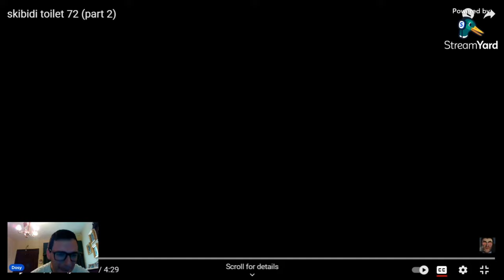SKIBIDI TOILET 72 (PART 2) GMAN VS ASTRO😬 HONEST REACTION🤩 WHO WINS?!🤔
DOSY IS watching skibidi toilet 72 (part 2) @DaFuqBoom